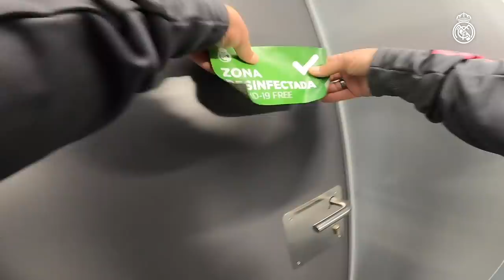⚽✌ Real Madrid 4-1 Huesca | Hazard goal & Benzema brace!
Come behind the scenes of Real Madrid’s LaLiga victory against Huesca and check the reactions to Eden Hazard's stunning goal, Karim Benzema's brace and Fede Valverde's strike! The fifth win in our LaLiga campaign came at the Alfredo Di Stéfano thanks to a great performance from all members of Zidane's side. Sergio Ramos played his 500th match in LaLiga and Marcelo achieved his 250th LaLiga win in a Real Madrid shirt.